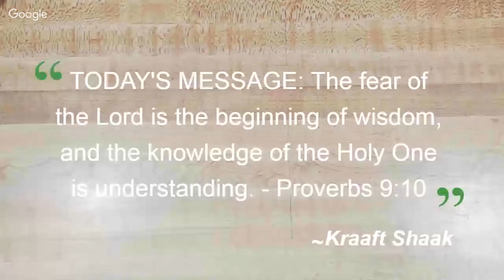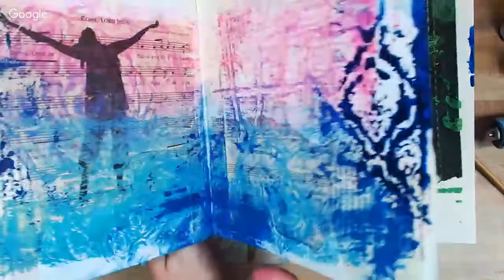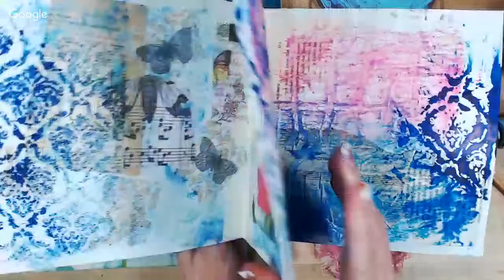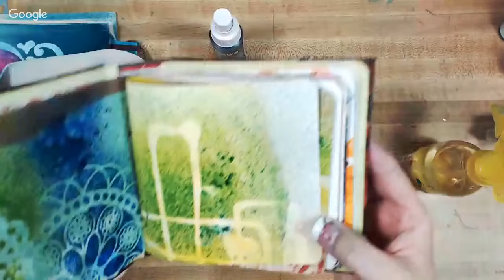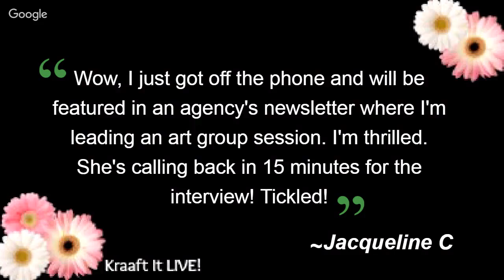Mixed Media Art on a Canvas Tote Bag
FEATURING: DecoArt Products and Canvas Corp Brands

On this episode of Kraaft It LIVE! we will explore the use of DecoArt products on a Canvas Corp Brands canvas tote bag. I try a variety of techniques including an ombre effect, gesso resist and even use fabric paint to paint images.

* WHERE TO BUY THE ART SUPPLIES I USED * ­
Most everything I use can be found through Amazon, Dick Blick Materials and even Walmart